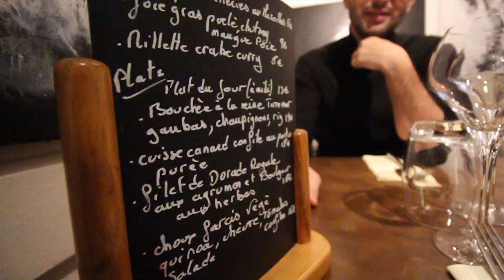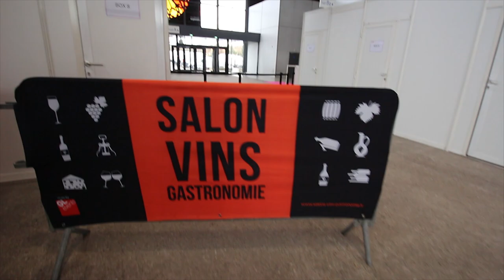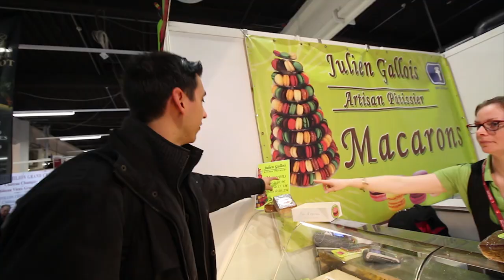Close Encounter with French Culture - Metz, France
Niki and I hit the streets of Metz, France to immerse ourselves in the wonders of French culture. We managed to seamlessly integrate ourselves into society and understand what it truly feels like to live as a Frenchman. Join us as we partake in exploring the city, cuisine, wine, bakeries, and everything else the French culture has to offer.

Featuring: Speedy Niki, "oui oui", baguette, and Monsieur Vin

Song: Media Right Productions Jazz In Paris
Title: Jazz In Paris
Artist: Media Right Productions